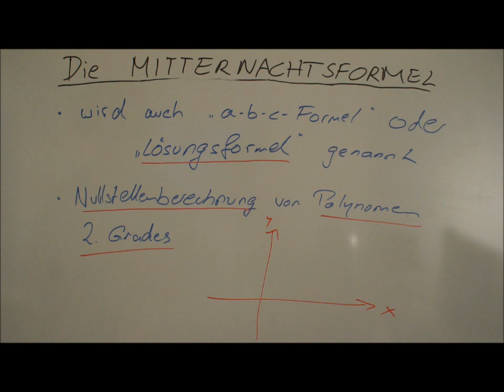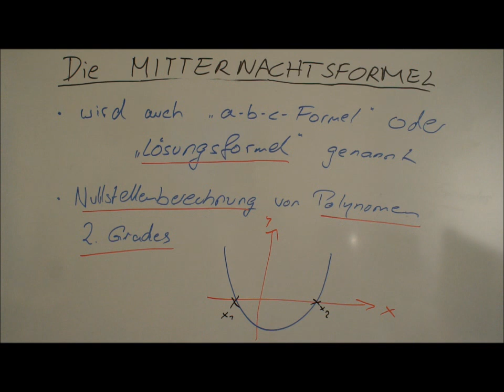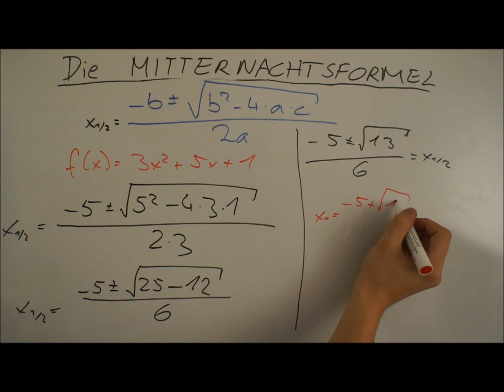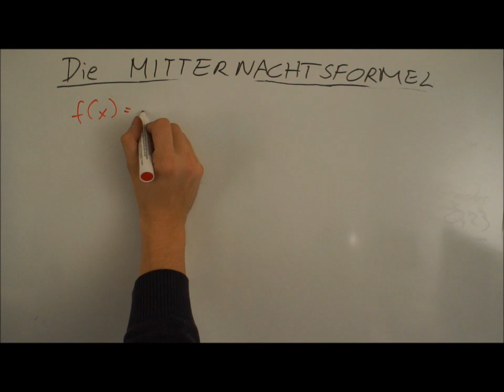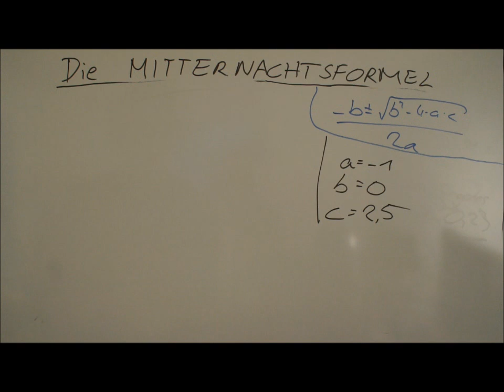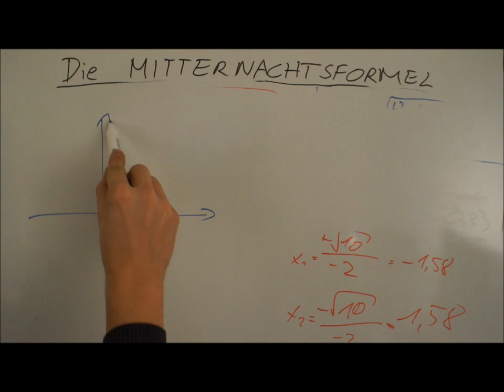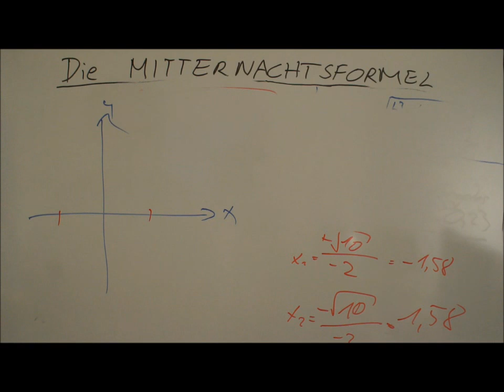Die Mitternachtsformel - Lerntippsammlung.de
Im Video zum Thema Mitternachtsformel erfahrt ihr, wie ihr die beiden Nullstellen einer quadratischen Funktion herausbekommt.
Die Mitternachtsformel wird auch a-b-c-Formel oder Lösungsformel genannt, hat jedoch immer die gleiche Form. Ebenfalls wenden manche Lehrer eine pq-Formel an, die aus der Lösungsformel entspringt.
Die Mitternachtsformel wird immer benötigt, selbst im Studium werden die Nullstellen von Polynomen zweiten Grades nicht anders ermittelt.

Präsentiert von - die Referate & Hausaufgaben-Datenbank!